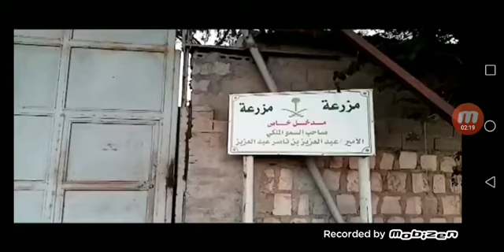মোহনা টেলিভিশন নিউজ - হৃদয়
প্রবাসের নিউজ মোহনা টেলিভিশন